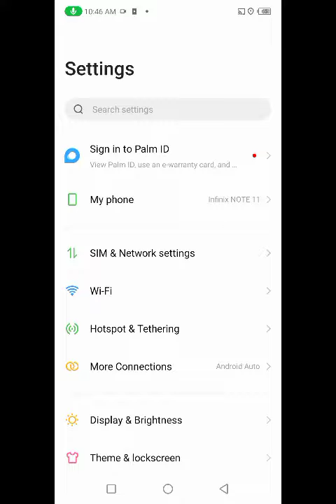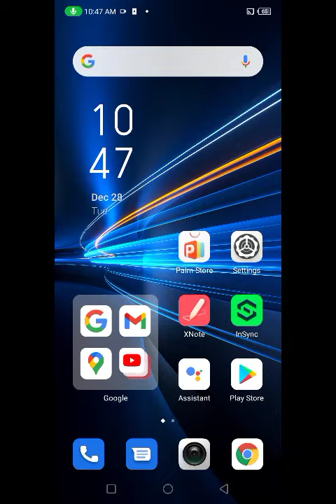How To Enable Dailpad Sound in Infinix Note 11, Infinix Note 11 Main Dailpad Sound On/Off Keise Kare